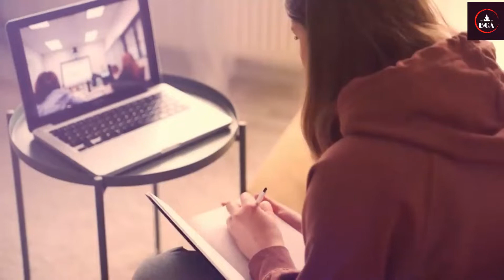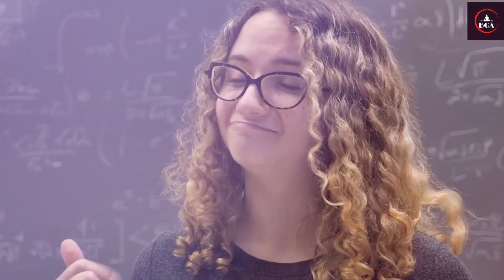নেগেটিভ চিন্তা কে বন্ধ করতে শিখুন | How to Control or Remove Negative Thoughts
এই ভিডিওতে আপনি কীভাবে অবচেতন মন থেকে নেতিবাচক চিন্তা দূর করবেন সে সম্পর্কে জানতে যাচ্ছেন। আমি আপনাকে আপনার মন থেকে নেতিবাচক চিন্তা দূর করার 6 টি উপায় বলেছি। নেতিবাচক চিন্তা সম্পর্কে কথা বলা যাক। এটা আসলে কি? আপনি যদি দেখেন যে নেতিবাচক চিন্তাভাবনাগুলি আপনার জীবনকে নিয়ন্ত্রণ করতে শুরু করেছে, তাহলে স্ট্রেস আপনাকে ওজন কমাতে শুরু করার আগে পদক্ষেপ নিন। নেতিবাচক চিন্তা চিহ্নিত করতে এবং নির্মূল করতে শিখুন, তারপর ইতিবাচক ব্যায়াম দিয়ে তাদের প্রতিস্থাপন করুন। সুযোগগুলি কেবল নিজেকে উপস্থাপন করতে শুরু করবে না, তবে আপনার মনের ফ্রেম, সেইসাথে আপনার দিন পরিবর্তন করার ক্ষমতা থাকবে। নেতিবাচক চিন্তা আপনার মনের একটি অভ্যাস মাত্র এবং আপনি সহজেই আপনার অভ্যাস পরিবর্তন করতে পারেন। এই পদক্ষেপগুলি অনুসরণ করুন এবং সহজেই আপনি আপনার অবচেতন মন থেকে আপনার সমস্ত নেতিবাচক চিন্তাগুলি মুছে ফেলতে এবং মুছে ফেলতে সক্ষম হবেন।

1)This video has no negative impact on the original works (It would actually be positive for them) 2)This video is also for teaching purposes. 3)It is not transformative in nature. 4)I only used bits and pieces of videos to get the point across where necessary. BenglasGolpoArchive does not own the rights to these video clips 3)It is not transformative in nature. 4)I only used bits and pieces of videos to get the point across where necessary. BenglasGolpoArchive does not own the rights to these video clips 3)It is not transformative in nature. 4)I only used bits and pieces of videos to get the point across where necessary. BenglasGolpoArchive does not own the rights to these video clips